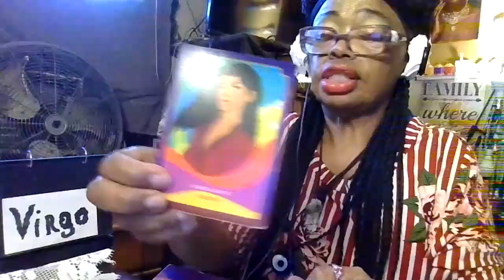Warning alerts/Virgo check-in/Having a baby with there family or friend/Entertainment only/T & F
Be safe/No-date/Sending love & light/No-disrespect